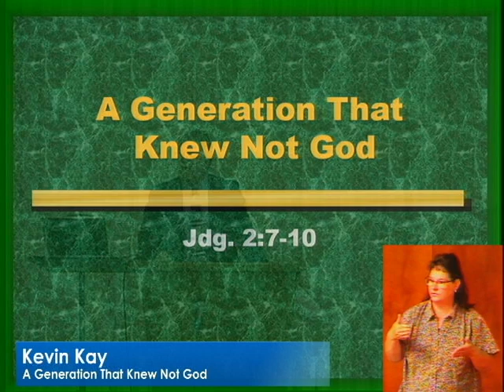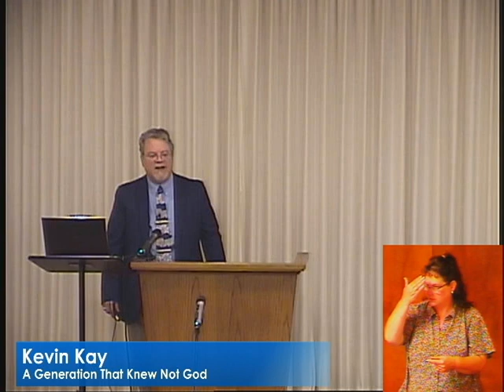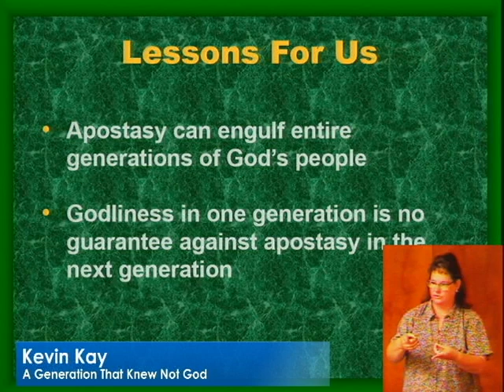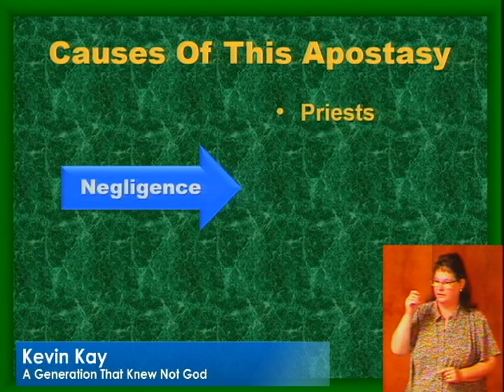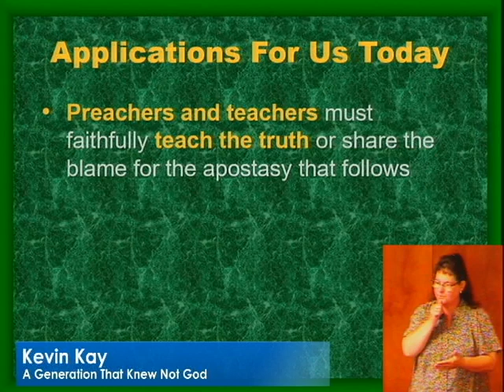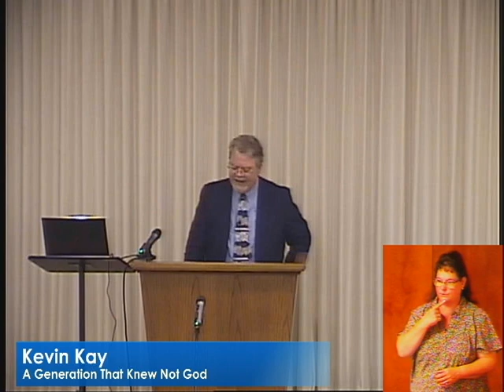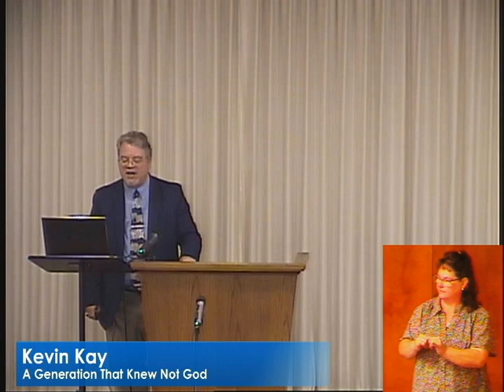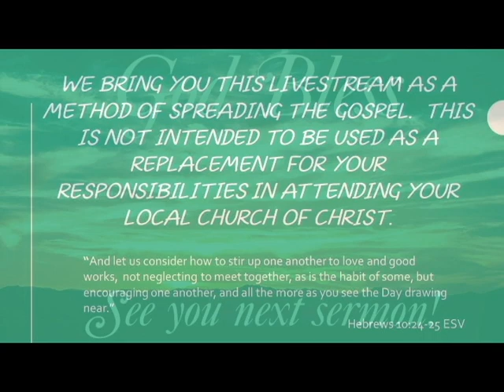A Generation That Knew Not God - Kevin Kay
"Hear fundamental,Scriptural, practical lessons intended to build your faith and sharpen your Bible Knowledge from the pulpit of the Courtland Avenue Church of Christ in Kokomo, Indiana.  Joshua Welch is the minister.